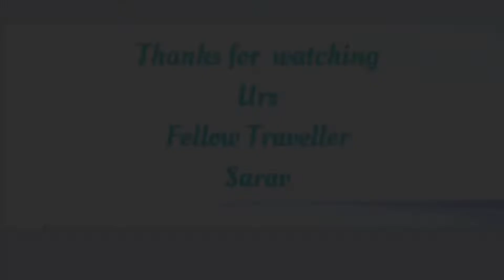Virudhunagar Railway Junction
Virudhunagar Railway Junction and its view